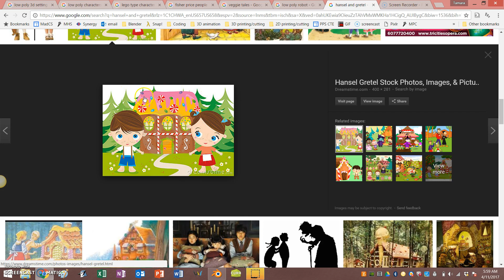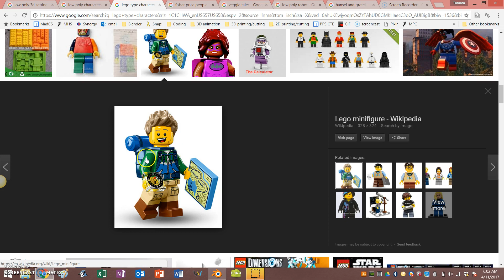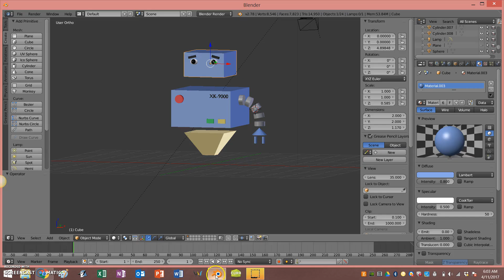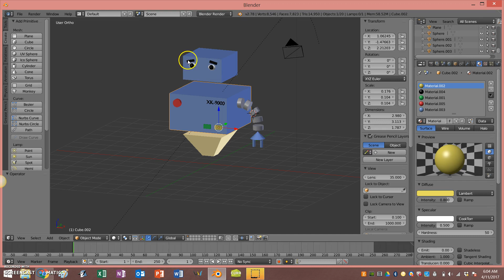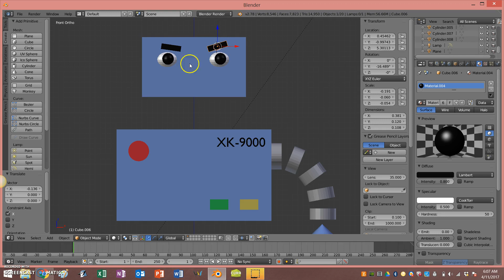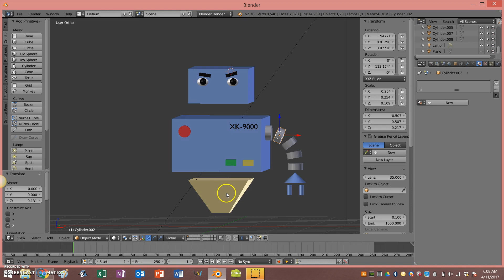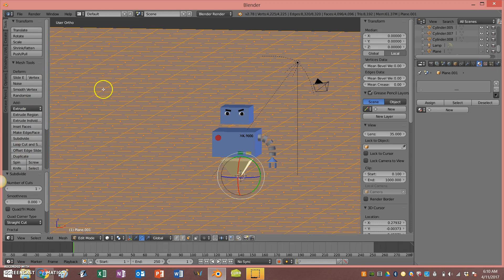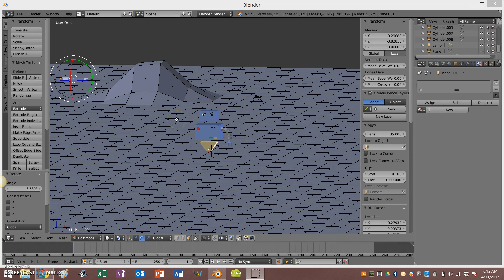Modeling for animation (no rigging)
How to model for animation, join objects flexibly using the parent/child relationship, using proportional editing to create a landscape